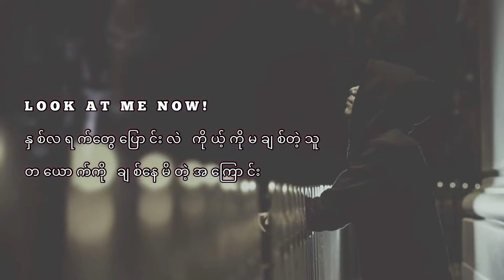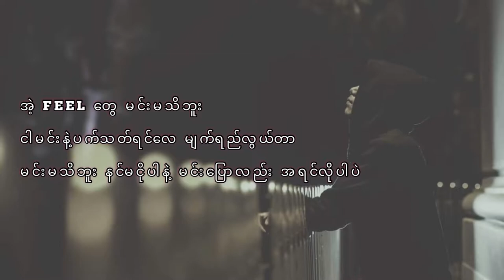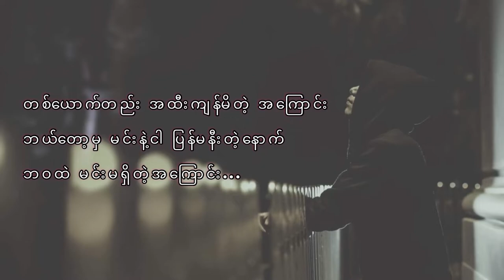မင်းမရှိတဲ့အကြောင်း (MIN MA SHI DAE AKYAUNG) - OASIX // Like & Subscribe !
Thank you each and everyone for watching,

* No official video *